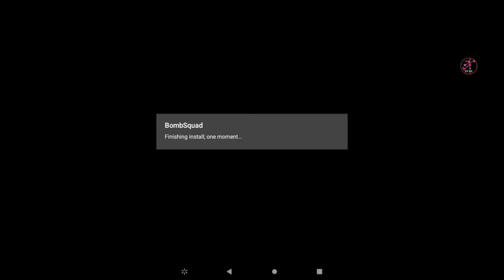Bombsquad episode 2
Tap on a clip to paste it in the text box.